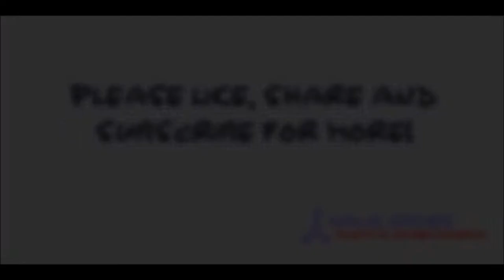[Android] Plants vs. Zombies 2 - Piñata Party Backyard Brain Bowl (8.12.2014)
New Amazing Videos:
Game: Plants vs Zombies 2
Platforms: IOS, Android
Publisher: EA - Electronic Arts
Developer: PopCap Games
Video creator: Me (Hawk)
Video concept: Me (Hawk)
Video editing: Me (Hawk)
Softwares: Bandicam, Sony Vegas Pro & Adobe.